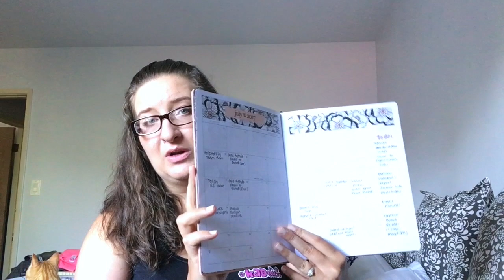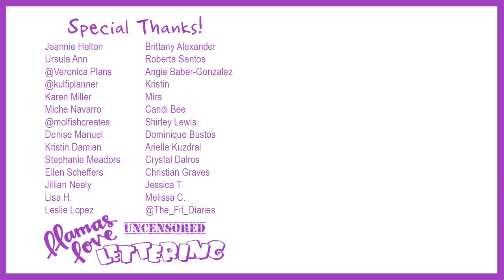June Favorites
It's been a while since I've done a favorites video, so here are some things I've been loving on for the past few months!

Erin Condren Planner (Get $10 off of your first purchase with my link!)